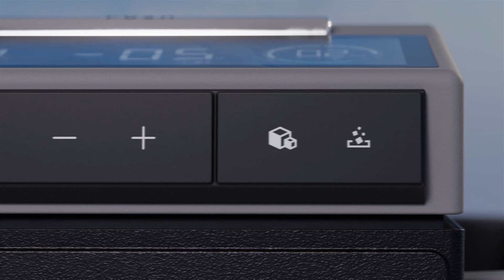A Portable Fridge Like You've Never Seen Before: EcoFlow GLACIER | Otcer.ph